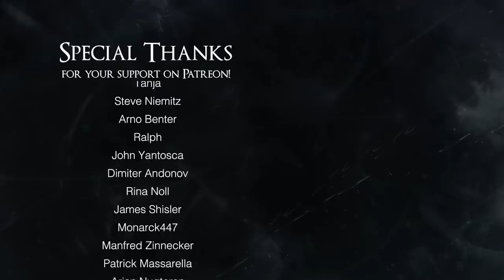Toss a Coin to your Witcher Cover - The Witcher (MoonSun)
Toss a Coin to your Witcher is one of our favourite songs at the moment and we decided to make a cover of it! Do you like our version?! 😍🤘

Recording, Mixing and Mastering by Thomas Kolbin
Video by Susanne Scherer and Thomas Kolbin

Electric Guitar: ESP LTD MH-1001NT STBLK (amazing Guitar)
Strings for electric Guitar: Elixir Optiweb 19052 Light
Acoustic Guitar (western): Takamine EF341SC
Strings for western Guitar: Elixir Nanoweb Medium Acoustic
Acoustic Guitar (concert): Yamaha NCX700
Strings for the concert Guitar: Daddario EJ45
Bass Guitar: ESP LTD B-204SM STBLKS
Strings for Bass Guitar: Ernie Ball 2832 Regular Slinky
Picks (my favourites): Dunlop Nylon Max Grip 0.73 Player Pk
Headphones: Beyerdynamic DT-770 Pro 250 Ohms
Drums: Addictive Drums 2
Shaker: Meinl SH4BK Live Shaker
Midi-Keyboard: Arturia KeyLab 88
Piano: Kawai MP10
Virtual Piano: Ivory II
Strings & Brass: Symphobia II & East West Gold
Special Effects: Omnisphere (great program)
Microphones:
Mixing and Mastering Tools:
Lights:
DMX Controller for the Lights: Stairville DDC-6
Video-Camera: Sony PXW-X70
Photo-Camera: Canon 60D
Fog machine: Stairville AF-40
Studio Desk: Zaor Miza 88 XL grey wenge

▬ TOSS A COIN TO YOUR WITCHER LYRICS ▬▬▬▬▬▬▬▬
When a humble bard
Graced a ride along
With Geralt of Rivia
Along came this song

From when the White Wolf fought
A silver-tongued devil
His army of elves
At his hooves did they revel

They came after me
With masterful deceit
Broke down my lute
And they kicked in my teeth

While the devil’s horns
Minced our tender meat
And so cried the Witcher
He can’t be bleat

Fight the mighty horde
That bashes and breaks you
And brings you the morn'

He thrust every elf
Far back on the shelf
High up on the mountain
From whence it came

He wiped out your pest
Got kicked in his chest
He’s a friend of humanity
So give him the rest

That’s my epic tale
Our champion prevailed
Defeated the villain
Now pour him some ale

O’
Toss a coin to your Witcher
A friend of humanity